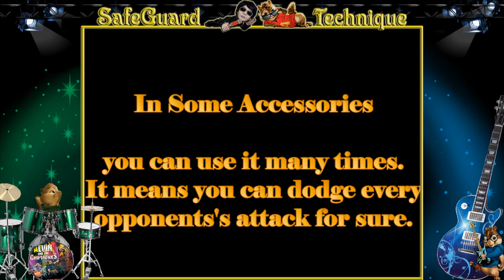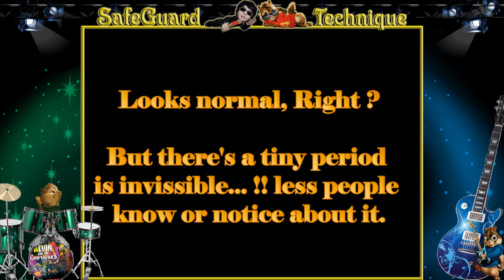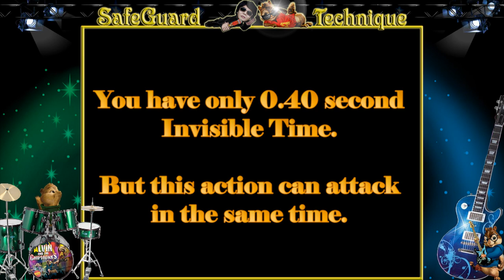[ GetampedX ] The Invisible Frames